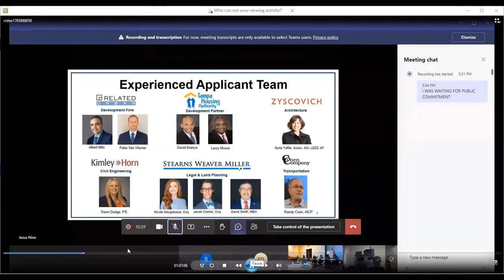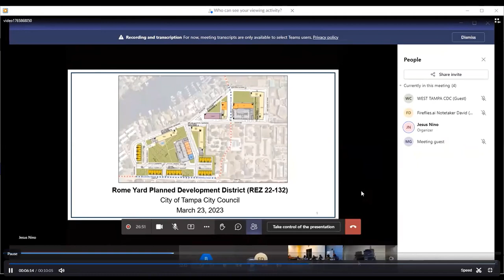WEST TAMPA CDC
PUBLIC AND PRIVATE PARTNERSHIPS RESULT IN A REDUCTION IN GENTRIFICATION, AN INCREASE IN GENERATIONAL WEALTH, AND A INCREASE IN PUBLIC SAFETY.